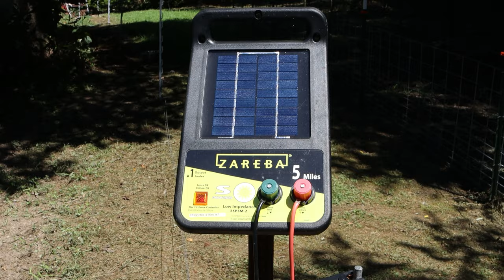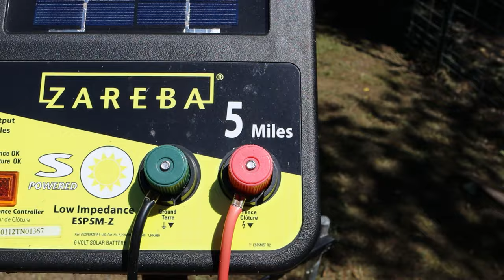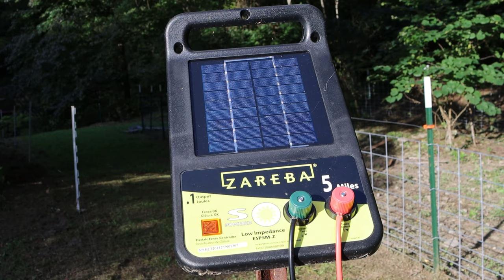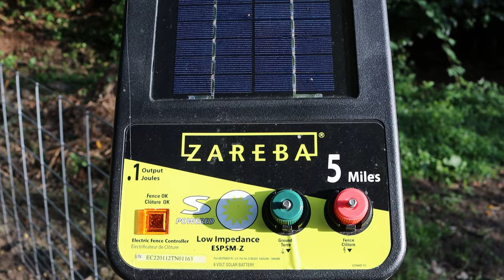My pig fence is undefeated and it made me lazy. Time to clean it up.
A look at my fencing for pastured pigs.

Zareba ESP5M-Z Fence charger. The price is up $50+ on these since I bought mine. Might be cheaper, better options now.
Fence cables with the alligator clips
I think it's important to go with 14ga wire over the smaller 17ga wire if you expect deer in the area. I've used two 1/4 mile spools so far.
Step-in posts were cheaper to buy locally.
LockJawz orange insulators. Good for weird situations but pricey.
These pin-locking t-post insulators are what I like the best for standard situations. They're pretty expensive, too.
Standard snug-fit t-post insulators are so much cheaper than anything else.